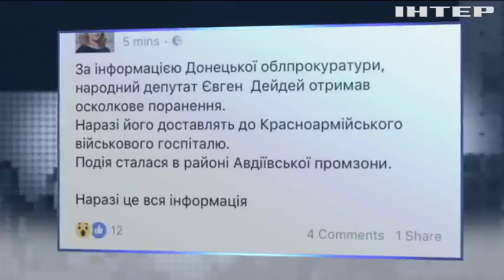Ранение Дейдея вызвало споры в соцсетях